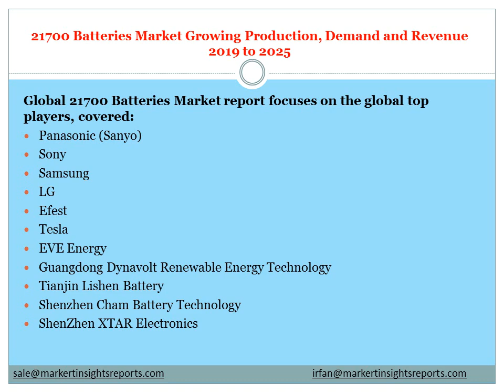21700 Batteries Market Growing Production, Demand and Revenue 2019 to 2025